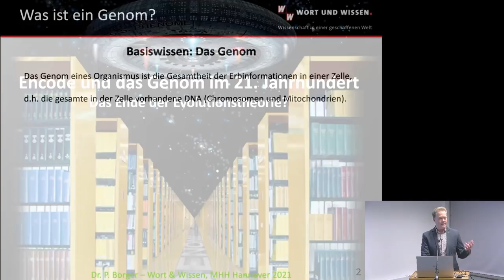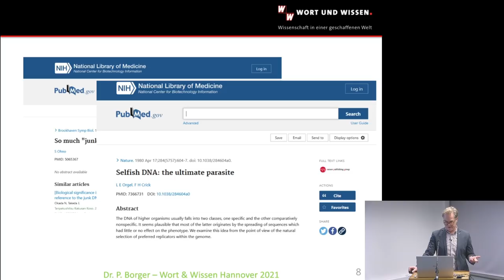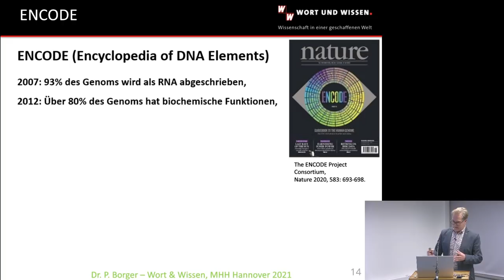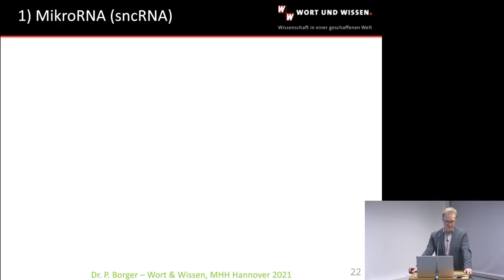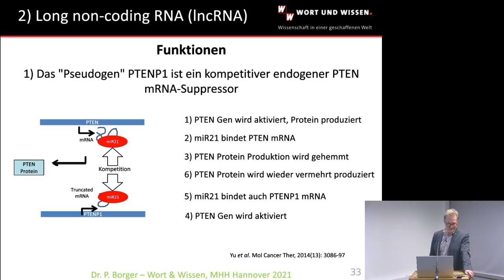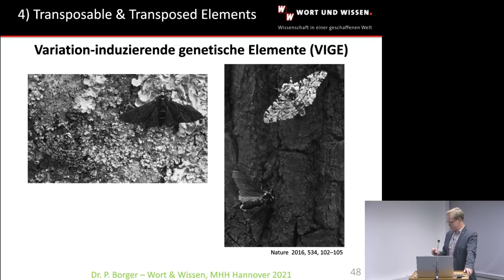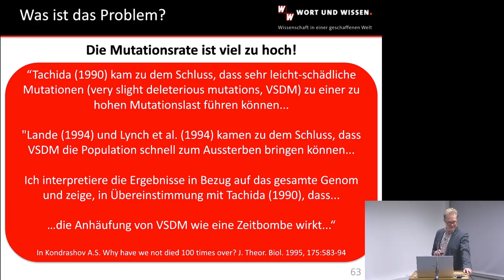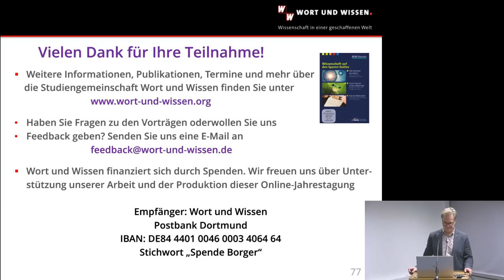ENCODE DNA - das Ende der Evolutionstheorie?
Referent: Dr. Peter Borger

DAS THEMA:

Das Genom des Menschen enthält 3 Milliarden DNA-Buchstaben. Aber
was bedeuten sie? Seit 2003 arbeitet ein internationales Konsortium von
Genomforschern unter dem Projektnamen ENCODE an der Entschlüsse-
lung der funktionellen Elemente des menschlichen Genoms. ENCODE be-
legt, dass mindestens 80 % des Genoms eine Funktion haben – entgegen
der lange Zeit vorherrschenden Annahme, dass das menschliche Genom
voll von „Junk-DNA“ sei. Der Evolutionsbiologe Dan Graur argumentiert:
„Wenn das menschliche Genom tatsächlich fast frei von ‚Junk-DNA‘ ist,
wie das ENCODE-Projekt suggeriert, dann kann ein langer, ungerichteter
evolutionärer Prozess das menschliche Genom nicht erklären.“ Welche Al-
ternativen bleiben? Eine spannende Frage, die es zu klären gilt.